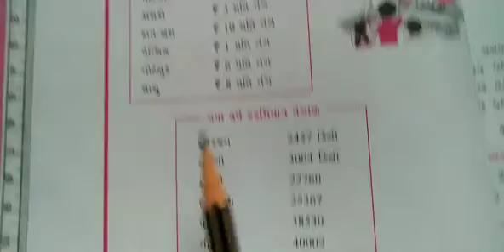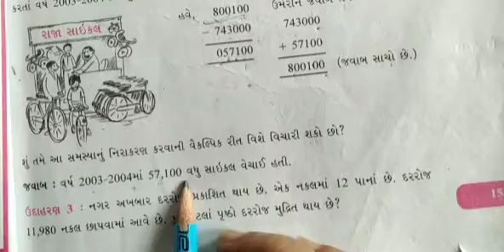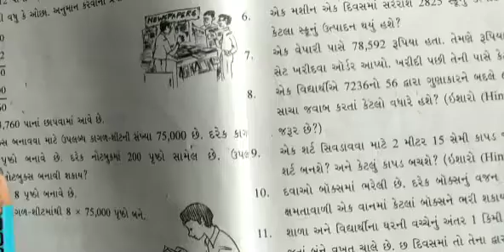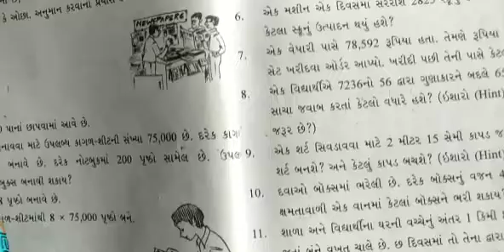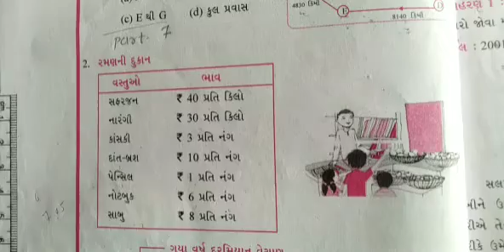Gujarati Medium - Primary Std - 6th Maths Text book Ch - 1 (part -7)